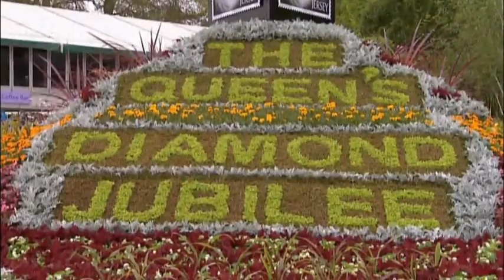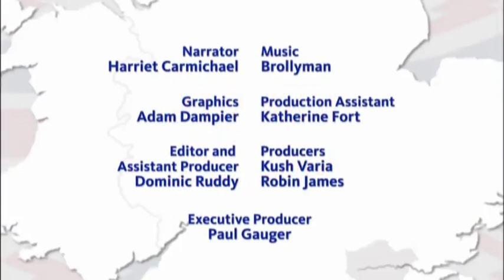Gartengestaltung - Gartenbau - Englische Gärten 2013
Die Chelsea Flower Show in London beging ihr 100 jähriges Jubiläum. Traumhafte Gärten, so wie sie nur in England vorkommen, zu Gast 2013 auch Japanische und Australische Gärten